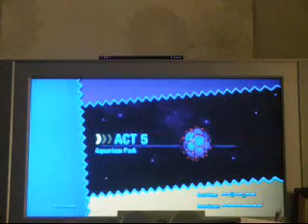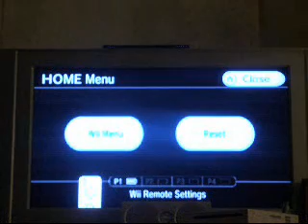Sonic Colours (Wii) Gameplay: Aquarium Park Act 4 - 5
this is my sonic colours/colors gameplay, yes it s on my camera again i dont care.
in this part i attempt to do Aquarium Park act 4 to 5